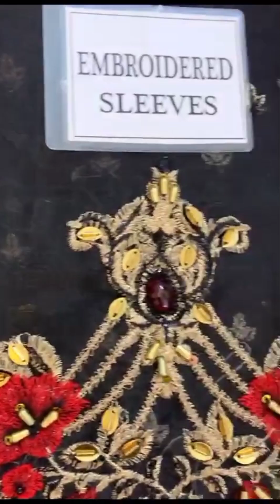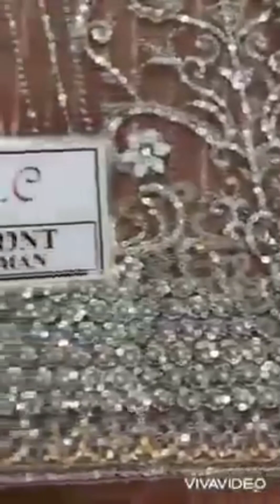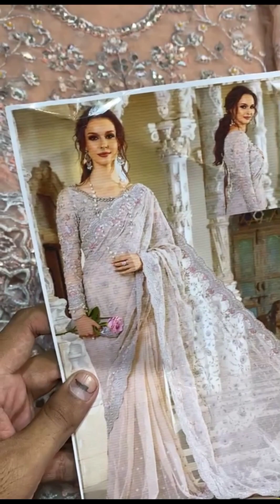Pakistani funcy dress saree ll maxi collection ll mix brends Master first copy dress🔥🔥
Pakistani funcy dress saree maxi collection mix brends master copy dress asim jofa maria b mastar copy birdal dress saree dress collection in karachi pakistan order online all over delivery